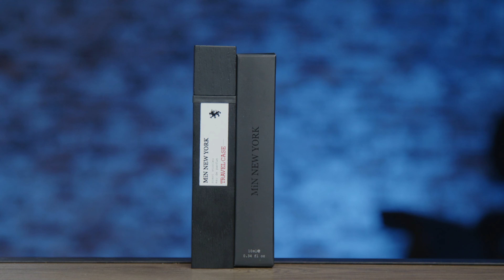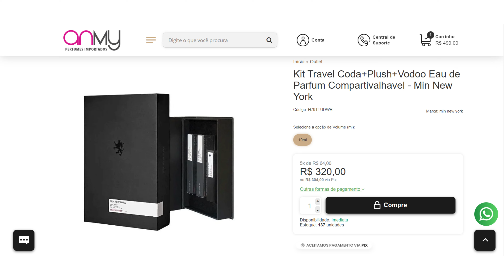FIQUEI APAIXONADO COM ESSA MARCA DE PERFUMES! QUALIDADE SUPREMA NÍVEL PRATELEIRA DE CIMA! MIN NY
- Perfumes IMPORTADOS no MENOR PREÇO do Brasil + FRETE GRÁTIS a partir de R$ 250,00 + 5x SEM JUROS

Caso tenha QUALQUER PROBLEMA com o pagamento pelo site solicite o LINK via PicPay direto pelo WhatsApp com 100% de aprovação (Pedir os Produtos e informar o endereço para entrega)

*ANMY PERFUMES*

*ÉPOCA COSMÉTICOS*

*SAPIENTIAE NICHE*

*NUANCIELO PERFUMES*

*THERA PERFUMES*

*PAR FUN*